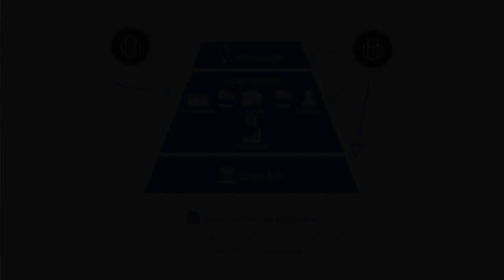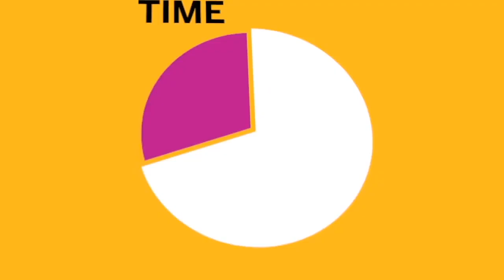Medición del desempeño y automatización de procesos de producción, manufactura y compras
GESTIÓN DE OPERACIONES: Implementación de sistemas integrados de gestión para la optimización de recursos y la automatización de procesos